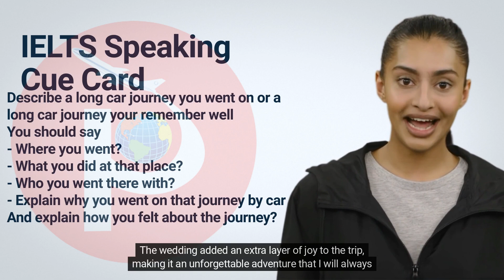Describe a long car journey you went on or a long car journey you remember well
- Where you went
- What you did at that place
- Who you went there with
- Explain why you went on that journey by car
-And explain how you felt about the journey